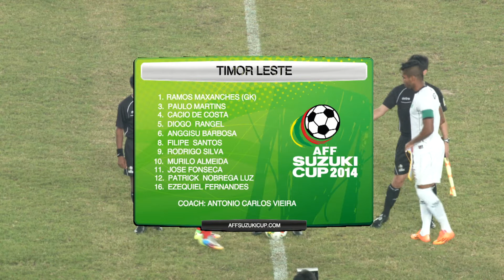2014 Suzuki Cup Qualification : Myanmar vs Timor Leste (1st Half 14 Oct 2014) by AFF Suzuki Cup